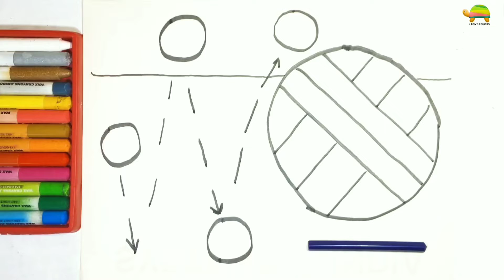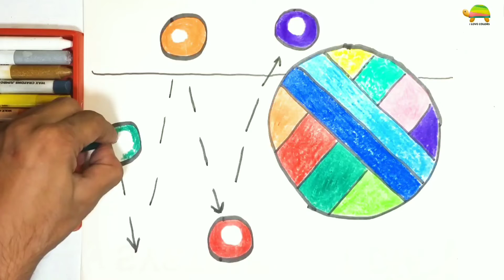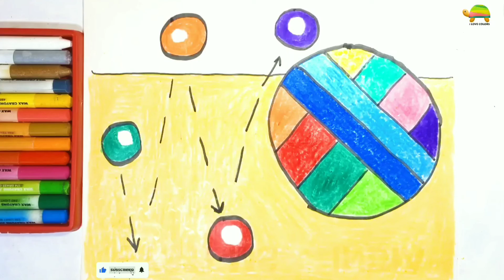Music + Drawing of Crazy Ball - Art for Kids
Hello everyone i got this drawing of crazy ball for you today enjoy. This is one hell of a ball, it goes from right to left top to bottom and everywhere gets lost in a minute its amazing. - Art for Kids I like music and art, do you like it too.
How do you feel about this video?
👍 or 👎
You can write me a message/comment 💬